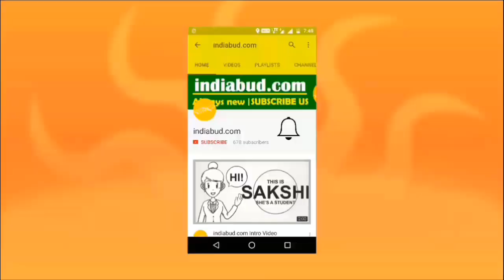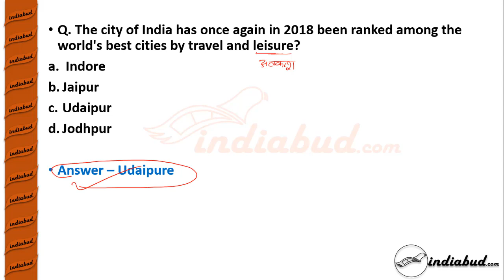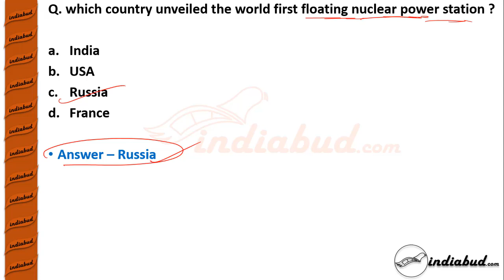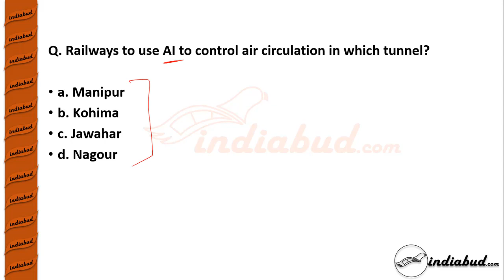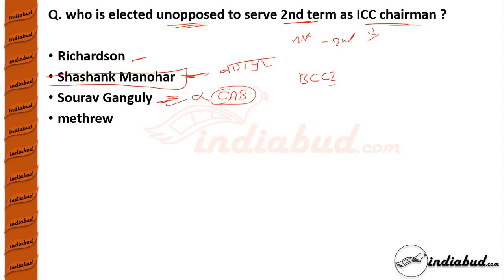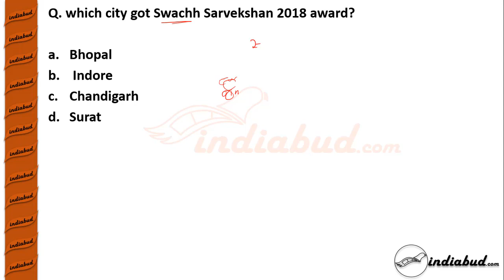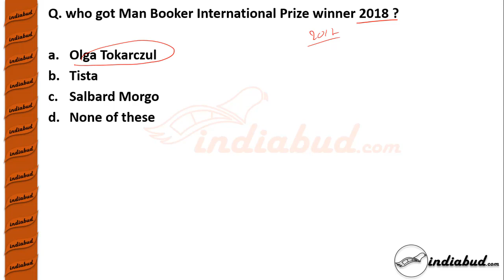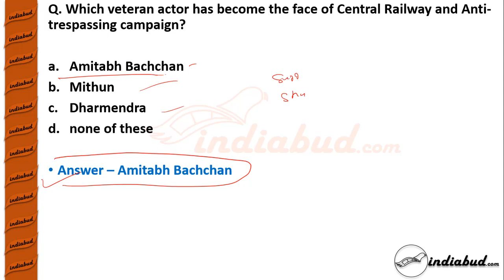Current Affairs Jan to July 2018 ll For BPSC AE, RPSC,रेलवे , बैंक और SSC exams के लिए l Part-3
Current Affairs Jan to July 2018 ll For BPSC AE, RPSC,रेलवे , बैंक और SSC exams के लिए l Part-1

Current Affairs Jan to July 2018 ll For BPSC AE, RPSC,रेलवे , बैंक और SSC exams के लिए l Part-2

Sports Venue till 2028 (1 Marks Question) for Every Exams l रेलवे , बैंक और SSC exams के लिए